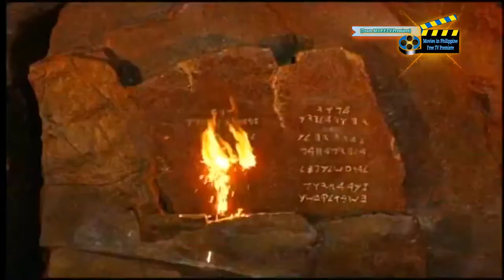The Ten Commandments (Tagalog Dubbed) Teaser Video (Holy Week 2022)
(Tagalog Dubbed)
Teaser Video (Holy Week 2022)